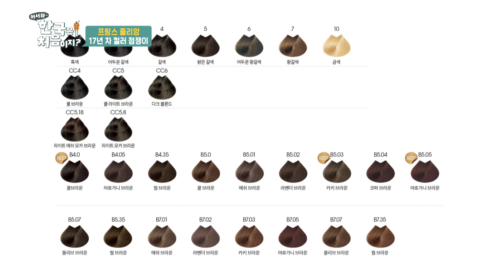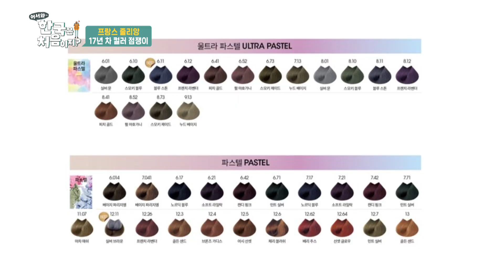한식으로 풀어지는 어색한 사이✨ 신입사원들과 함께한 점심 l 어서와정주행​ l MBCevery1 l EP.177-2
어색했던 분위기도 잠시
한식토크로 술~술~ 이어지는 대화

좀 먹을 줄 아는 줄리앙의 고기+냉면 조합

3초면 색이 뚝딱 출력되는
17년차 컬러 점쟁이 줄리앙의 본업 모먼트까지